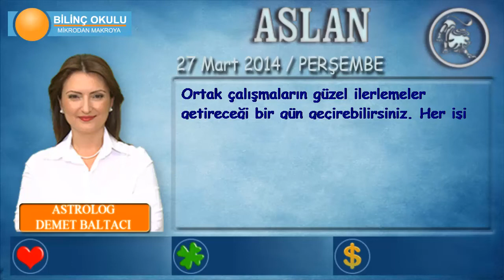ASLAN Burcu, GÜNLÜK Astroloji Yorumu,27 MART 2014, Astrolog DEMET BALTACI Bilinç Okulu